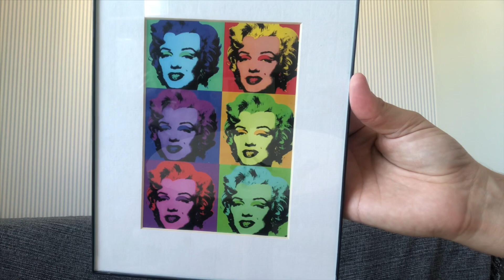GRAVURA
Breve explicação sobre a arte da Gravura.